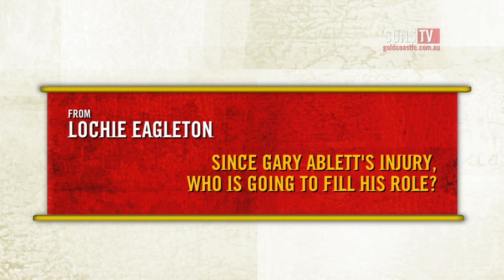SUNS TV: SUNS Social Network